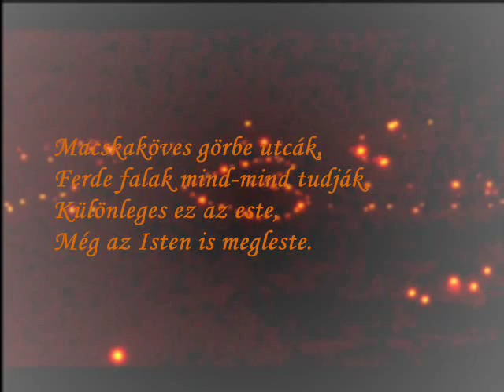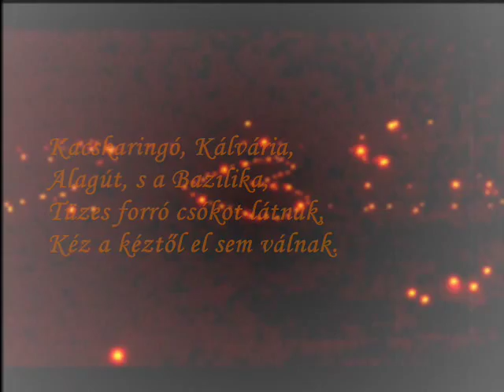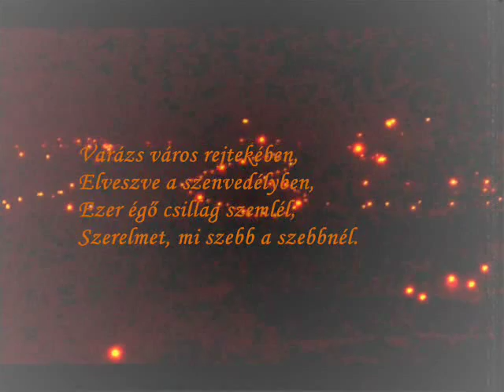Veniam - Ódon város rejtekén ( Zene : Ennio Morricone - Falls )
Egy varázslatos szerelmes este története videóversben!

Ódon város rejtekén

Ódon város féltő fénye,
Labirintus óvó mélye,
Ezeréves figyelemmel,
Szembesül a szerelemmel.

Macskaköves görbe utcák,
Ferde falak mind-mind tudják,
Különleges ez az este,
Még az Isten is megleste.

Kacskaringó, Kálvária,
Alagút, s a Bazilika,
Tüzes forró csókot látnak,
Kéz a kéztől el sem válnak.

Macskaút, és Mindszenty tér,
Kis-Duna, hol fa égig ér,
Örömüket visszhangozzák,
Új, s újra visszahozzák.

Zakatoló heves szívek,
Édes éjbe jelet vésnek,
S csúf idő, mi eddig mart,
E percben méltón fejet hajt.

Varázs város rejtekében,
Elveszve a szenvedélyben,
Ezer égő csillag szemlél,
Szerelmet, mi szebb a szebbnél.